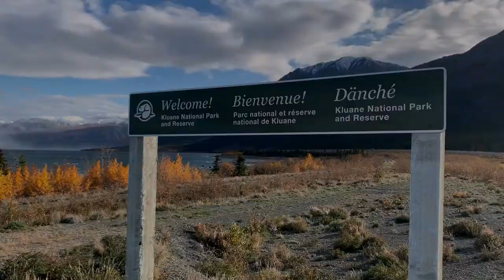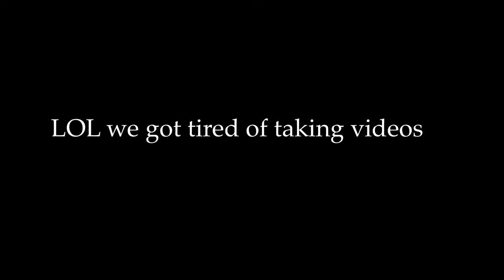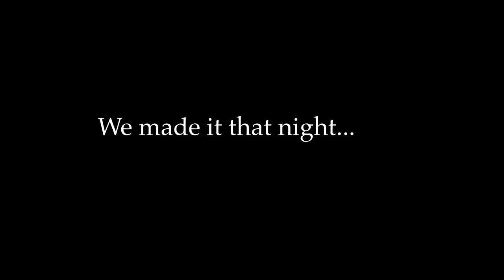Roadtrippin to Washington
This video is a blip-it of Piper and I’s roadtrip down to Washington from Alaska! Give it a watch and hear how I almost got us STRANDED in the most desolate part of Canada!!

Tunes:
Late Night - Daxten
Line of Sight - ODESZA
Time & Life - Theodore Shapiro